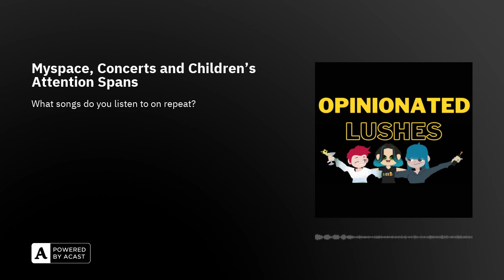Myspace, Concerts and Children's Attention Spans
On this episode the girls talk about what songs they listen to on repeat with topics including movie soundtracks, folk punk, FNAF and aging.